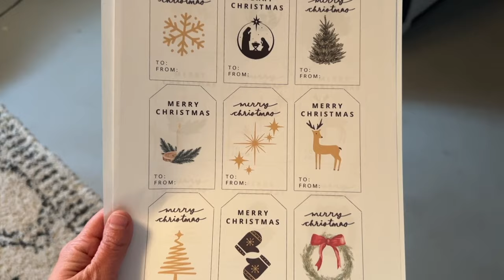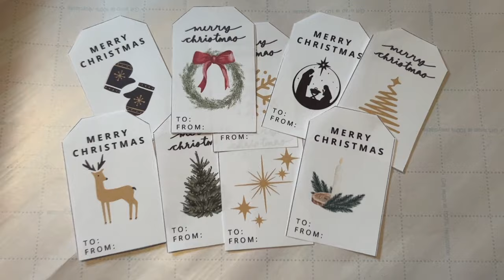Get Motivated To Clean And Get Things Done Before Christmas!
Welcome to a few days in my life. This video is full of homemaking motivation: Christmas Edition! Grab your to-do list and let's get it all done together!

My main role in life is being a Christian homemaker. I believe homemaking covers so many aspects of my life: mom of 2, wife of 15 years, keeper of the home, homeschooling mom, and entrepreneur.

ETSY STORE